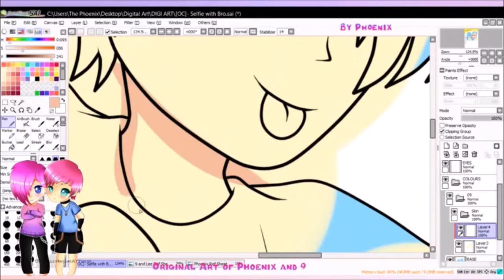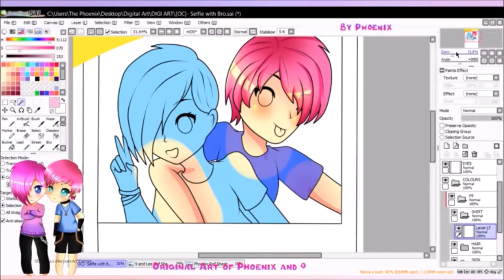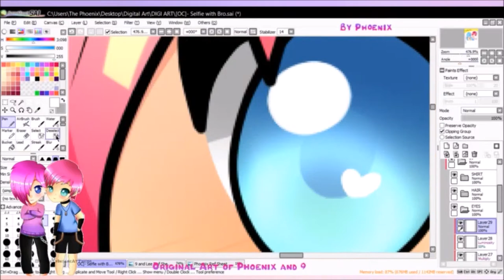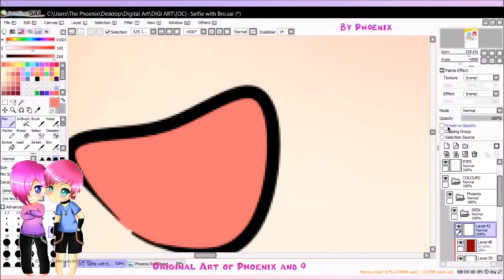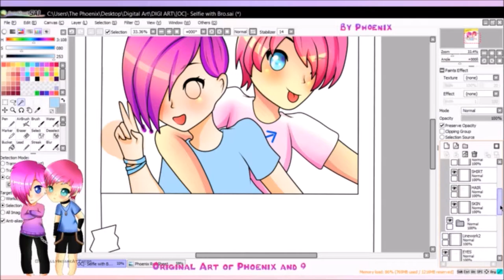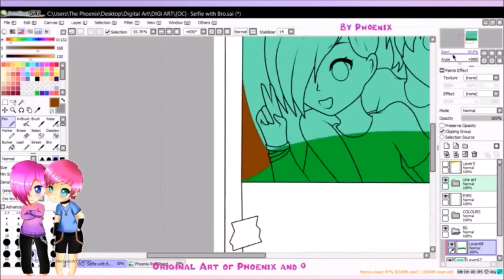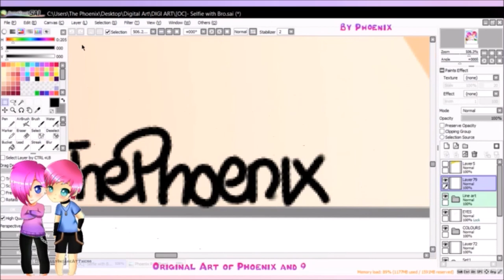[Speedpaint 56]- Polaroid [Paint Tool SAI]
♥Info about drawing
~Just a quick doodle

♥Art in Video
~No art today

♥ C O M M I S S I O N

~1 hour

♥ Software: Paint Tool SAI
♥ Tablet: Huion H610 Pro
♥ Recorded: Hypercam and OBS
♥ Edited: Windows Movie Maker

~PRISTIN- Wee Woo
~BLACKPINK- Playing with Fire
~Taeyeon- Cover Up

Intro Music
~Girls Generation: Into a New World

DO NOT STEAL, REPOST, CLAIM AS YOUR OWN OR USE IN ANY WAY WITHOUT MY PERMISSION.

♥♥♥♥♥♥ThePhoenix~~TotallyInsaneAtThemo♥♥♥♥♥♥